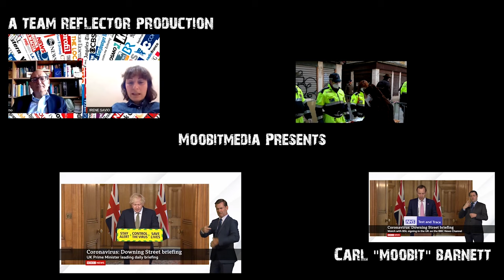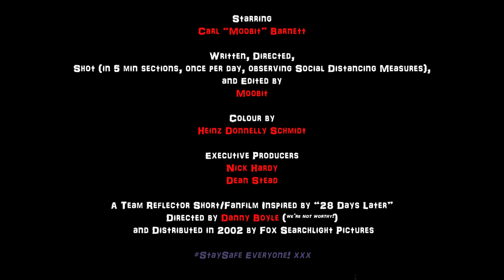19 Days Later - A TeamReflector Short Film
In the wake of a global pandemic, a man wakes up alone in his bed with inexplicably long facial hair and connected to an IV drip. In his confusion he falls into his normal daily routine on "auto-pilot mode" - but all is not as it first seems.
NINETEEN DAYS LATER:
*Starring:
Carl “Moobit” Barnett
*Written, Directed, Shot (in 5 min sections, once per day, observing Social Distancing Measures), and Edited by:
Moobit
*Colour by:
Heinz Donnelly Schmidt
*Executive Producers
Nick Hardy and Dean Stead
*A Team Reflector Short/Fan-film inspired by “28 Days Later” - Directed by Danny Boyle (we’re not worthy!), and Distributed in 2002 by Fox Searchlight Pictures.
StaySafe Everyone! xxx